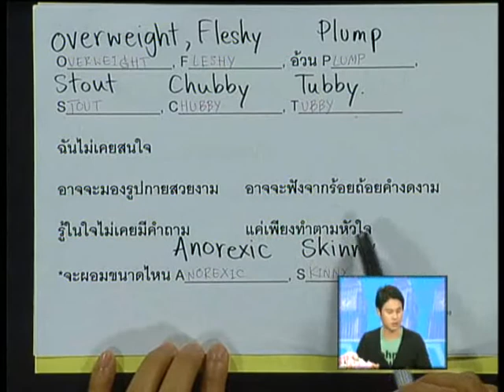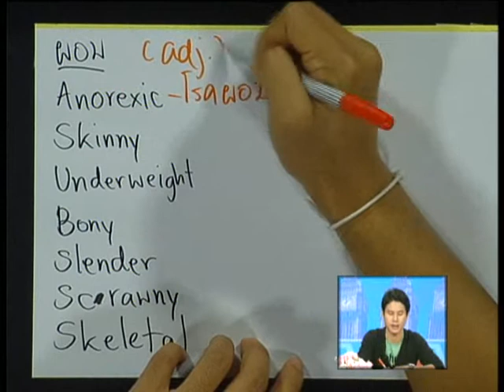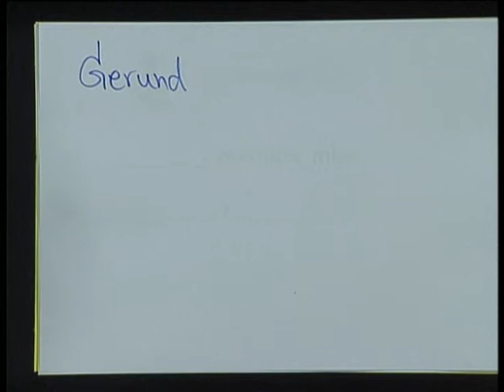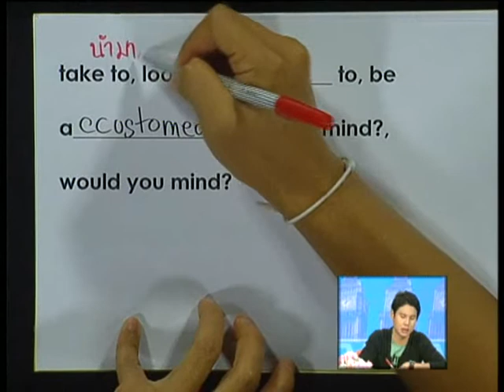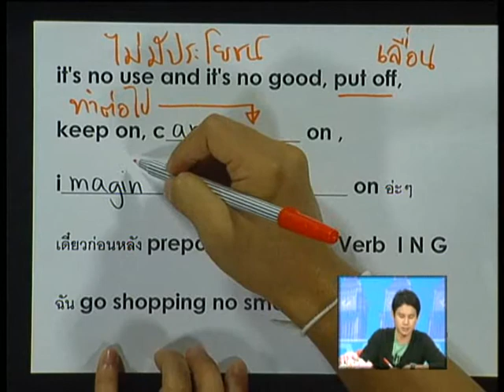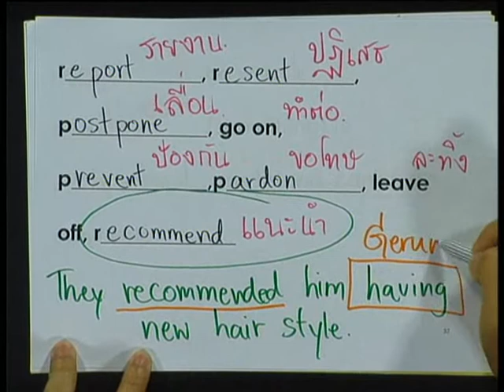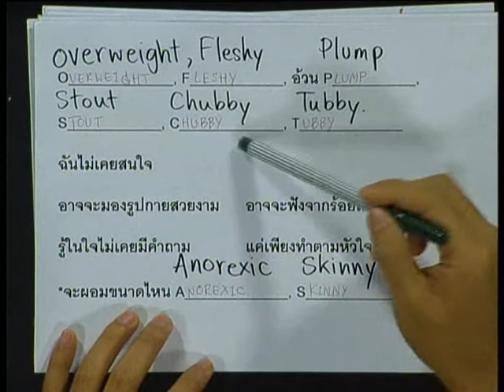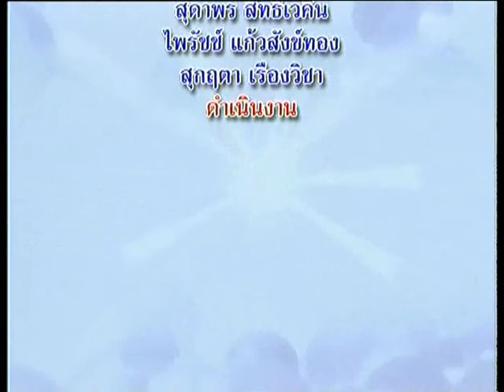ETV ติวเข้มภาษาอังกฤษ O-NETม้วน 4 Grammar ตอนที่ 4